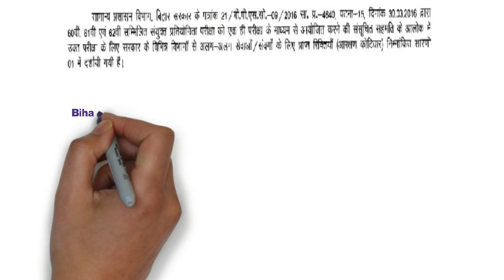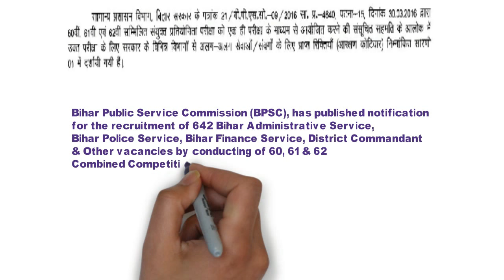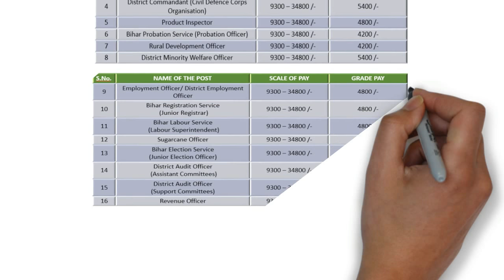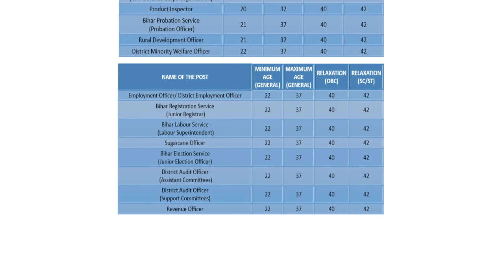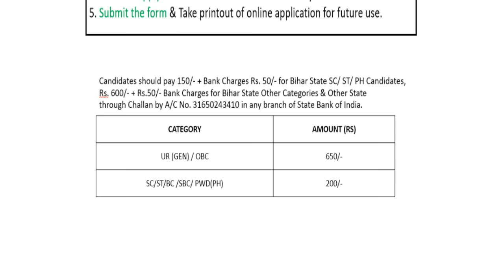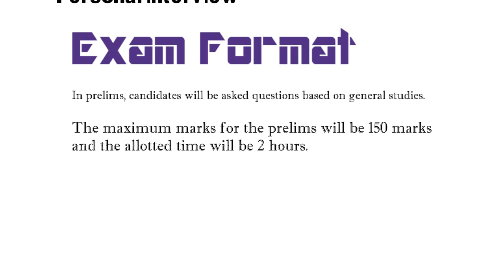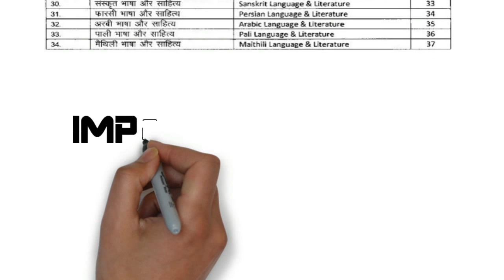BPSC Combined Competitive Exam | 60, 61 & 62 | 642 Positions | Last Date 31-10-16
Bihar Public Service Commission (BPSC), has published notification for the recruitment of 642 Bihar Administrative Service, Bihar Police Service, Bihar Finance Service, District Commandant & Other vacancies by conducting of 60, 61 & 62 Combined Competitive Exam. Candidates may apply online from 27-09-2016 to 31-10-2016.

How to apply illustrates the procedure of application while details lists down the key aspects like Eligibility, Pay Scale, Qualification, Exam, syllabus and sample papers.

All eligible and interested applicant who wants jobs in Bihar PSC they must look in this notification. This video provides important information like Number Vacancy, Post Name, Last Date  Recruitment 2016 and many other in a crisp, manner.

This is an attempt to highlight key aspects of the vacancy. This video in no way mars, defy or supersedes the official notification.